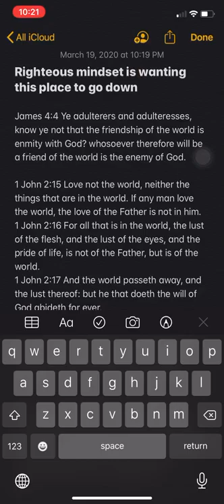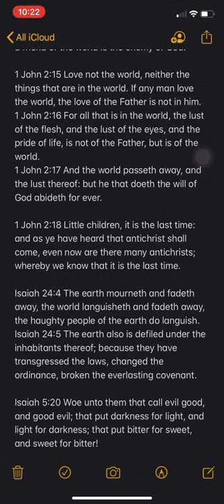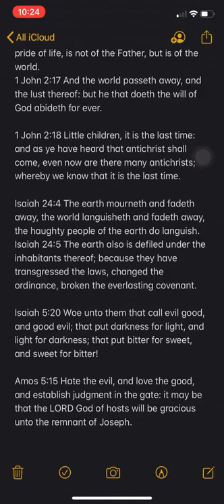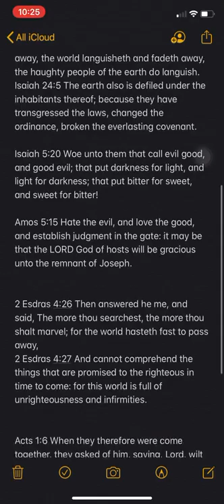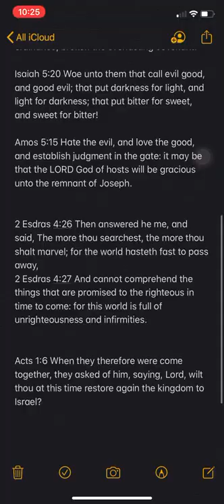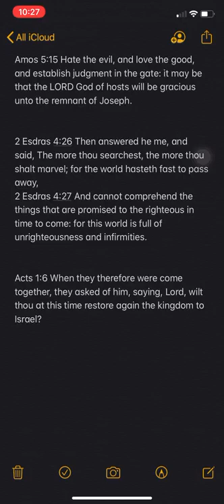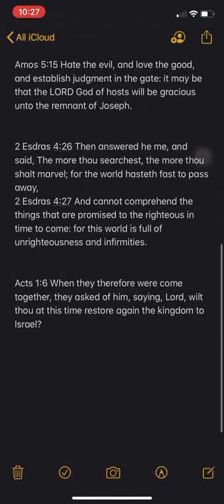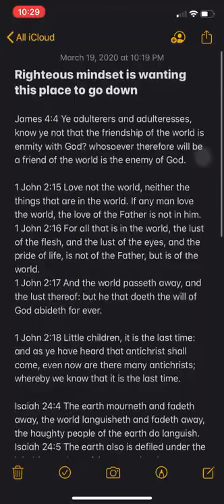The Righteous Mindset To Have is that this place Goes down !